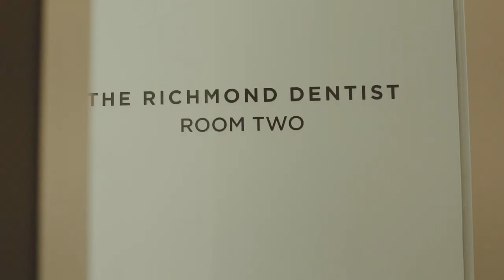Veneers by The Richmond Dentist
To find out more about my veneers experience check out my blog post!

Video by @alvin_adpd